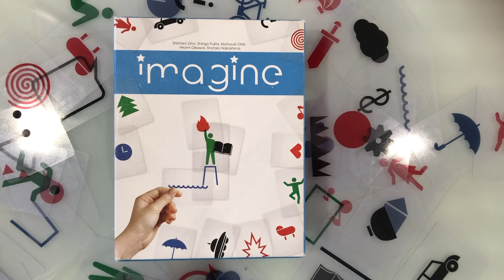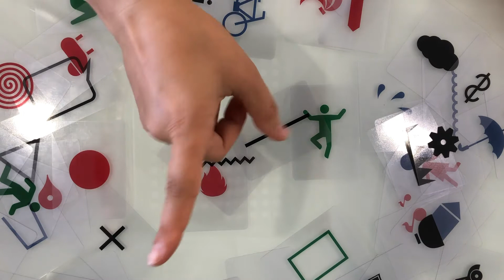Buon Ferragosto da IdeAttivaMente!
***BUON FERRAGOSTO***
Ideattivamente Play Shop sarà chiuso fino al 17 agosto (compreso) ma non smettiamo mai di giocare!
Stavolta abbiamo utilizzato IMAGINE di Oliphante per farvi indovinare sia cosa faremo che cosa mangeremo noi oggi!
E voi?
Fateci sapere:
- dove siete,
- cosa farete,
- con chi lo farete,
- cosa mangerete,
- con chi mangerete,
ma soprattutto (qualcuno direbbe "1 FIORINO!") CON COSA GIOCHERETE???
Ci rivediamo il 18 al Play Shop in Via Los Angeles 155, Assisi (PG) con i soliti orari 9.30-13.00 e 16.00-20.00!
Buon Ferragosto a tutti!